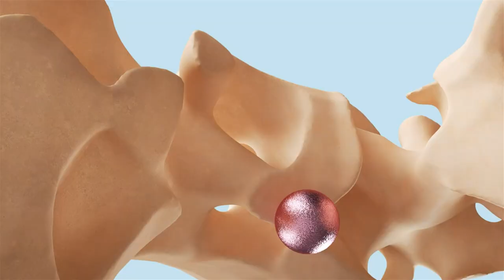Top Best Ever BENGOO G9000 Stereo Gaming Headset for PS4 PC Xbox One PS5 Controller Trends This Year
Top BENGOO G9000 Stereo Gaming Headset for PS4 PC Xbox One PS5 Controller Trends This Year 2021
TopBestEverBENGOOG9000StereoGamingHeadsetforPS4PCXboxOnePS5 ControllerTrendsThisYear